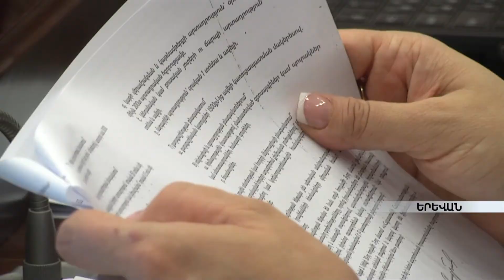ԴԱՀԿ-ն այլև չի արգելափակի անձնական ամբողջ հաշիվը armeniatv.am